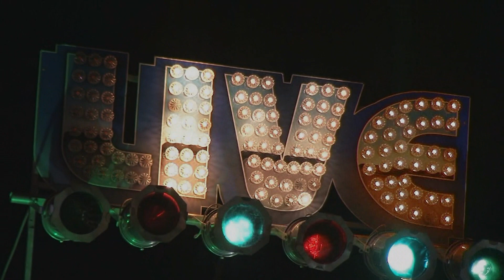Chris Beard Live @ The 8th Annual Gloucester Blues Festival 8/10/19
Chris Beard- Guitar/Vocals
Bruce Mattson- Keys
Sven Larson- Bass
_____- Drums